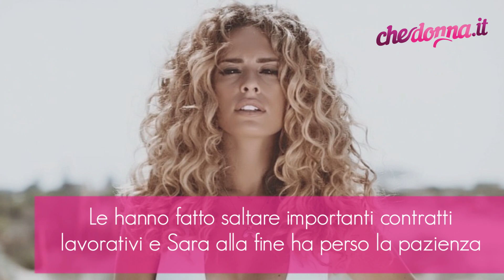"Uomini e Donne", Sara Affi Fella manda tutti a quel paese!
Sara Affi Fella è stufa degli haters e si lascia andare ad un duro sfogo su Instagram. L'ex tronista, visibilmente alterata, ha mandato tutti a quel paese dopo una serie di Storie. Ad un anno dallo scandalo di “Uomini e Donne”, infatti, i fan continuano a boicottarla. Le hanno fatto saltare importanti contratti lavorativi e Sara alla fine ha perso la pazienza